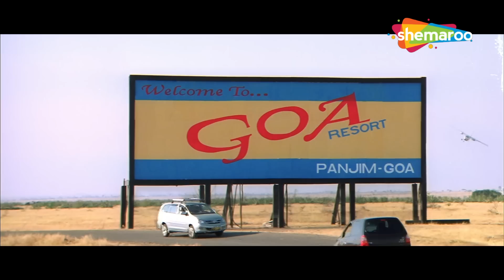नहीं दबाना था वो, अब प्लेन कब भी लैंड हो सकता है | विजय राज़ की डबल धमाल कॉमेडी | HD Comedy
Bollywood Comedy
Follow us on: